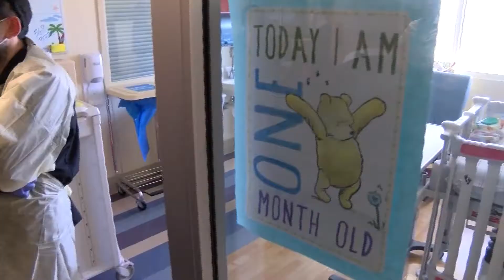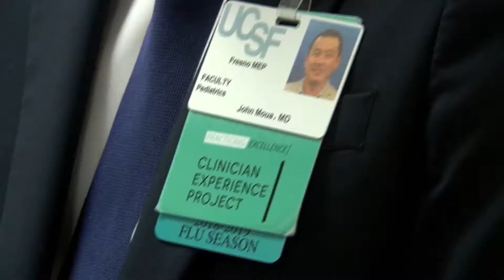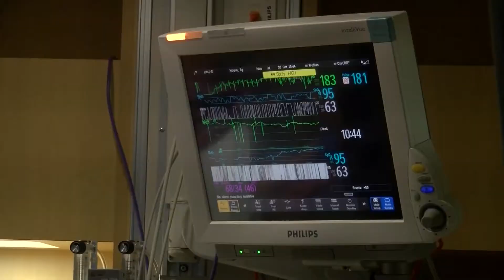Chinese delegates tour Community Regional pediatrics facilities